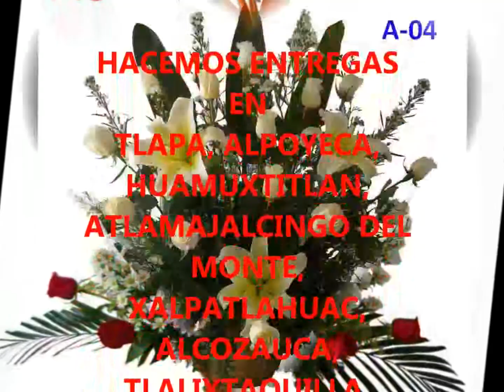FLORES DE TLAPA DELIVERY "SORPRENDE A TUS SERES QUERIDOS"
A PARTIR DE HOY, TAN SOLO CON UNA LLAMADA ATREVETE A SORPRENDER A TUS SERES QUERIDOS, ADEMAS DE TLAPA, VAMOS A HUAMUX, ALPOYECA, HUAMUX Y A MUCHOS LUGARES MAS (RECIBIRAS FOTOS Y VIDEO DEL DELIVERY)